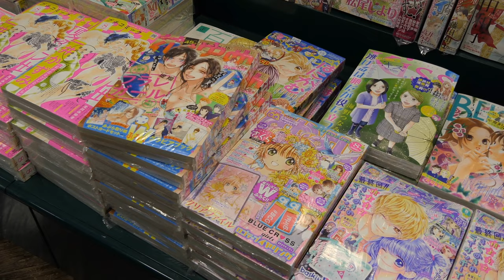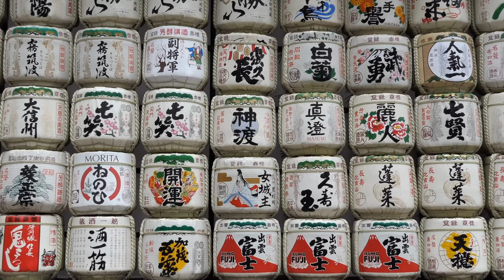The Best TOKYO Itinerary Locations & Attractions to visit & Pro Tips!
Tokyo is Amazing so let's Discover the Best of Tokyo: Essential Tourist Destinations You Can't Miss!

Tokyo, Japan's vibrant capital, offers a great variety of must-visit sites for travelers. As a frequent visitor to Japan, I've curated a list of Tokyo's top tourist attractions that are popular among visitors and amongst my personal favourites too! . These destinations are not only the most frequented by tourists but also offer unique experiences that are quintessential to Tokyo. So, if you are a first-time visitor or a returning traveler, these spots are essential additions to your Tokyo itinerary.

 ☆Join team Ninja monkey! and let's get a conversation started in the comments section!☆
00:00 Intro: Why Tokyo?
00:42 Tokyo Starting point
01:17 Tokyo sky tree
01:51 Sensoji Temple (Asakusa)
03:37 Tsukiji outer market
04:33 Imperial Palace !
05:11 Tokyo Tower
06:05 Shibuya crossing
06:52 Harajuku
07:40 Meiji Jingu Shrine
08:25 Shinjuku Garden
09:14 Disney Parks
10:05 New Channel!